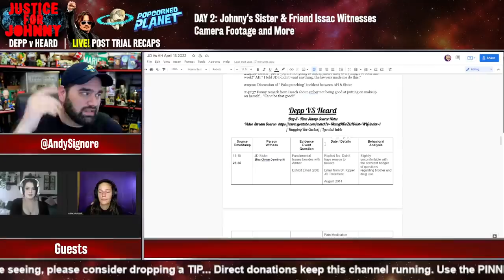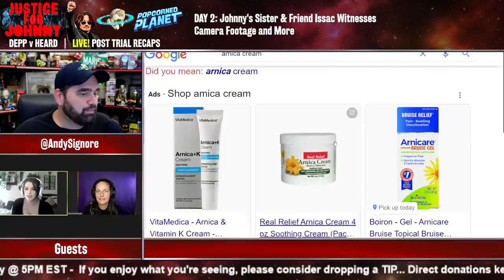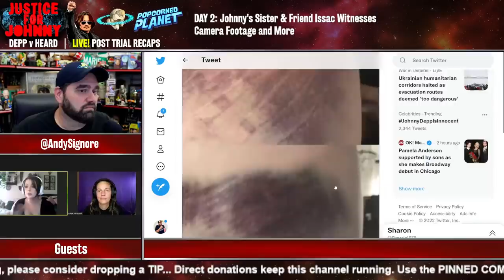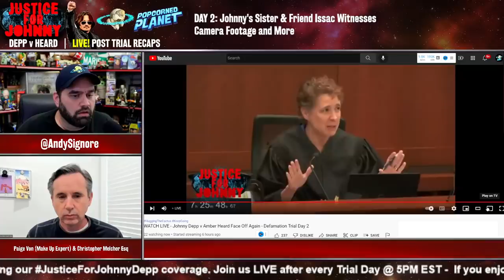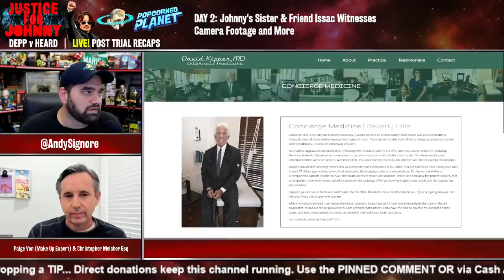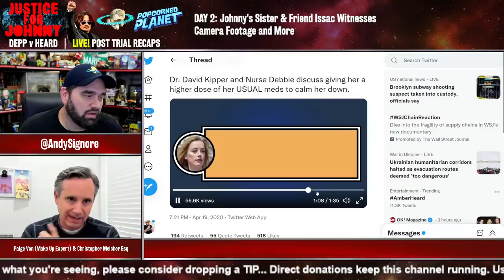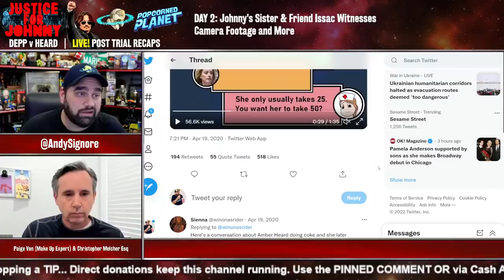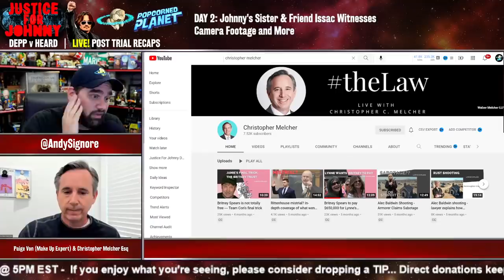EPIC WIN For Johnny Depp! Amber Heard’s Lawyer Makes BIG MISTAKE! | Trial Day 2 Recap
Or Send Packages, Toys & Fan Mail To:
Andy Signore
16350 Bruce B Downs Blvd